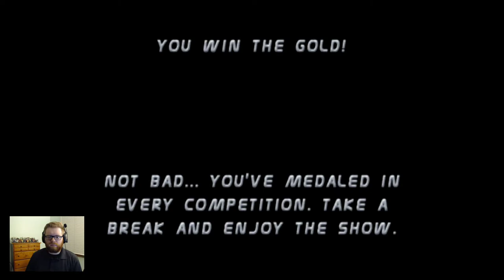Tony Hawk's Pro Skater 2 - Bucky Lasek and Rodney Mullen (Career Mode) [Full Stream]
In this re-up of my stream I played through the career mode of Tony Hawk's Pro Skater 2 as Bucky Lasek and Rodney Mullen.